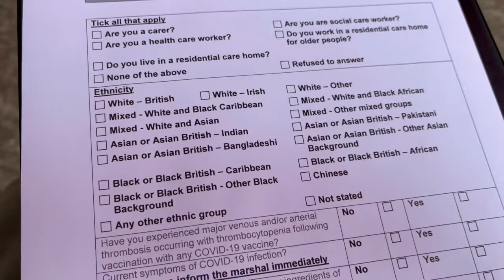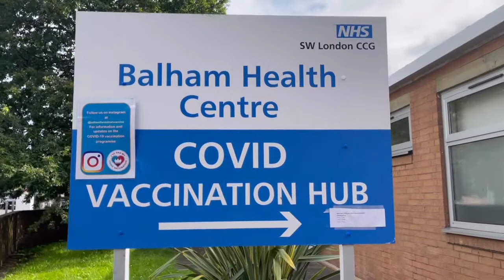《2021》イギリスでコロナワクチン接種〜予約無し保険番号無しでも可？〜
2019年〜新型コロナウイルスの猛威が全世界を覆う
世界各国にあり得ない早さで認可されたワクチンが普及するが、あまりに急にあまりに恐ろしい世界の変化、生活の変化を余儀なくされて、何を信頼して良いか分からないのが現実…

様々な葛藤が有りながらもついにワクチン接種先進国イギリスで遂に接種を決断する！！

驚くほど早く、驚くほど簡単に打てる⁉︎
ワクチン接種最前線の模様！！